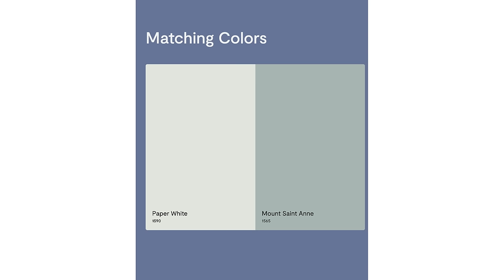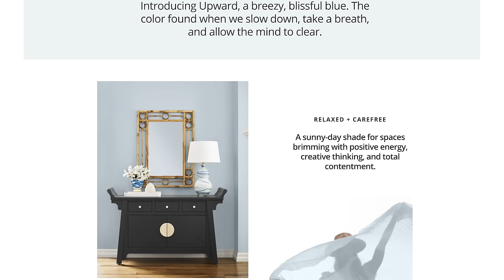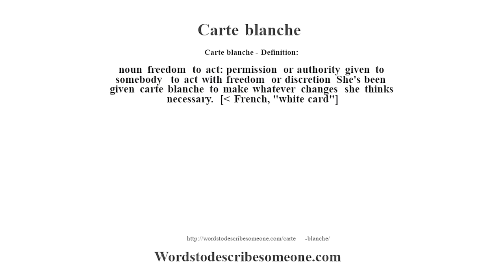2024's PAINT TRENDS are going to BLOW YOUR MIND!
I genuinely believe you are going to love these 2024 paint trends!  There's definitely something for everyone!

0:00 Introduction
1:33 Blue Nova, Benjamin Moore
5:09 Peach Fuzz, Pantone
7:37 Upward, Sherwin Williams
12:15 Cracked Pepper, Behr
15:02 Carte Blanche, Farrow & Ball